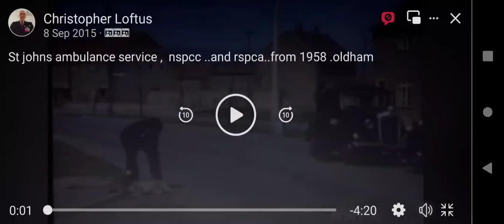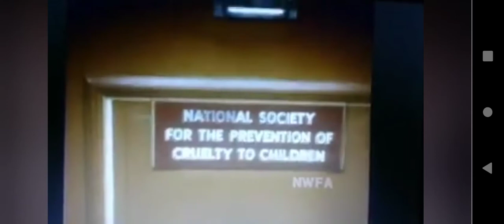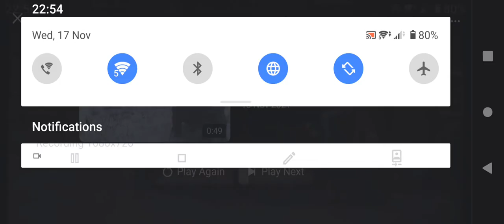Oldham 1958 ..more on made in Oldham .memories